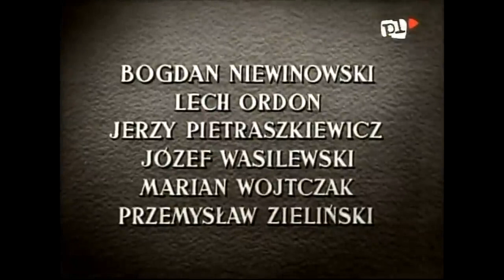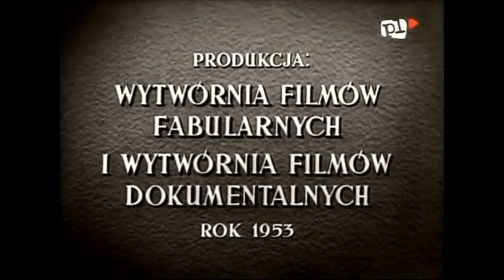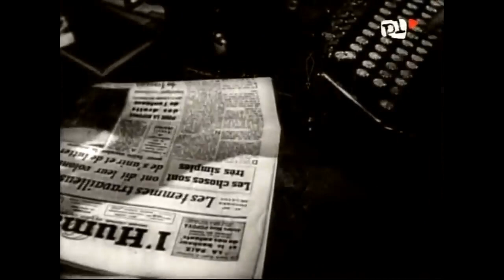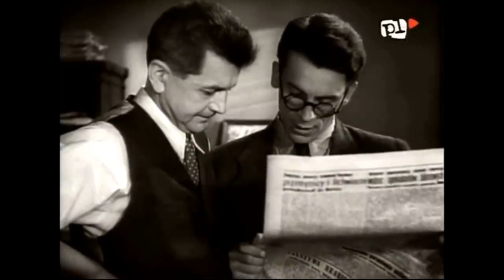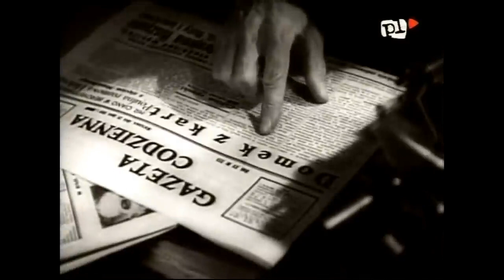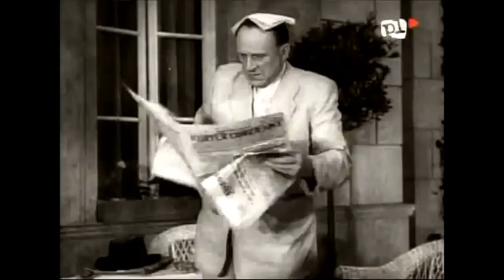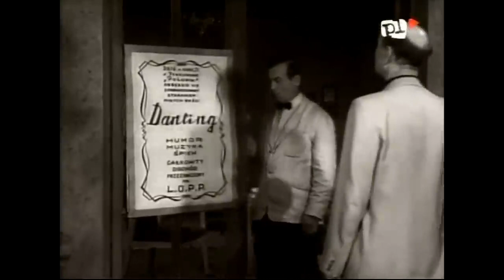Domek z Kart. Film o polskiej rzeczywistości z czasów rządów sanacji. Film także dziś aktualny.